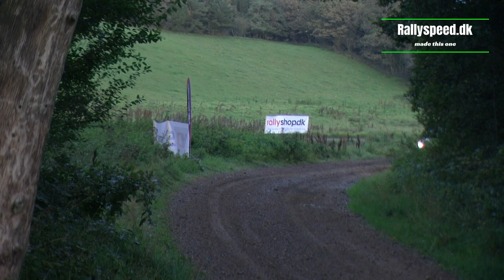Opel Corsa OPC - Rally Stoholm - Jan Jacobsen - Rallyspeed.dk made this one